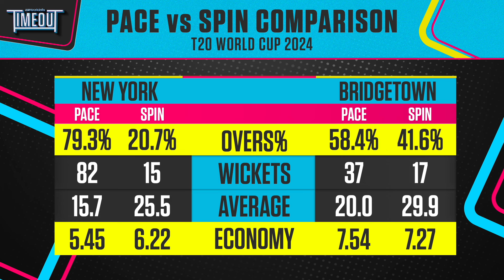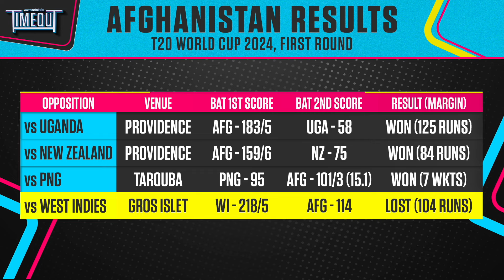T20 World Cup 2024 Preview: Time for India to unleash Kuldeep Yadav?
Anil Kumble and Andy Flower look ahead to the Super Eight game between India and Afghanistan.